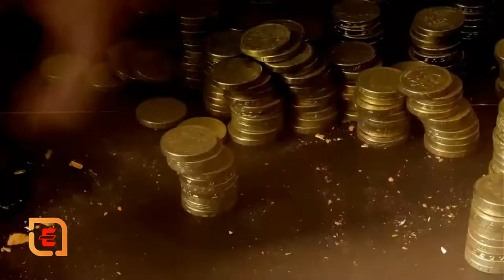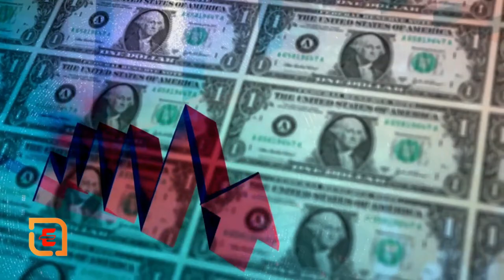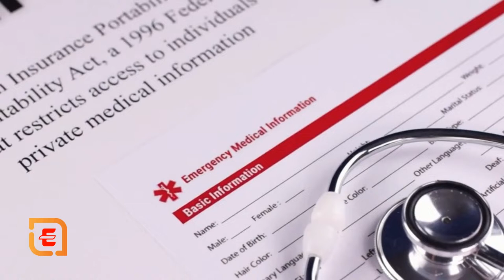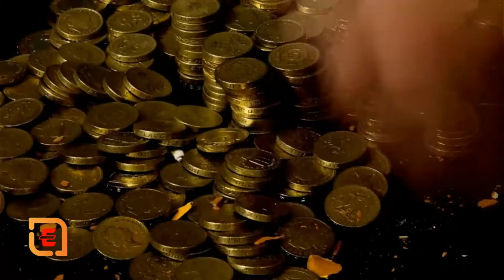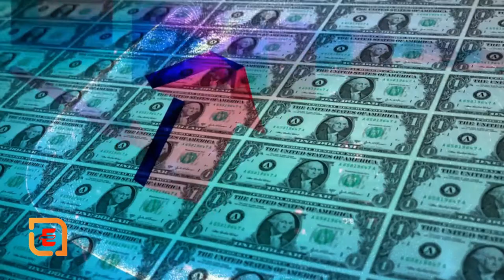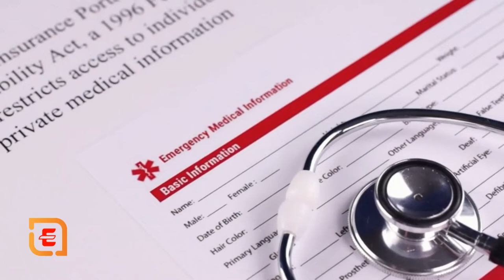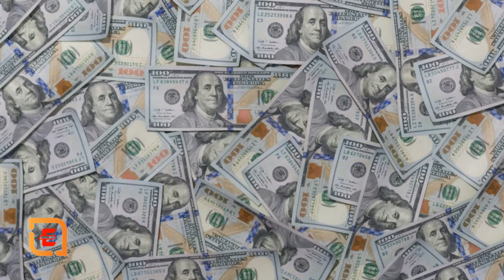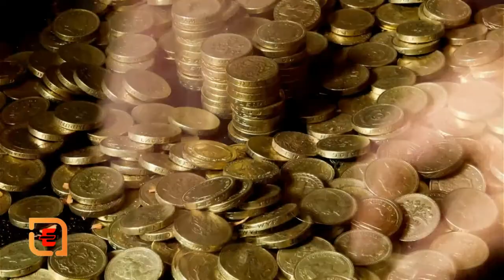The Psychology of Money: Timeless lessons on wealth, greed, and happiness Book by Morgan Housel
Should I read the psychology of money?
'The Psychology of Money' is an essential read for anyone interested in being better with money. Fast-paced and engaging, this book will help you refine your thoughts towards money. You can finish this book in a week, unlike other books that are too lengthy.

What is the purpose of the psychology of money?
In the Psychology of Money, Morgan Housel teaches you how to have a better relationship with money and to make smarter financial decisions. Instead of pretending that humans are ROI-optimizing machines, he shows you how your psychology can work for and against you.

How does money change a person's behavior?
More money, less empathy? Several studies have shown that wealth may be at odds with empathy and compassion. Research published in the journal Psychological Science found that people of lower economic status were better at reading others' facial expressions—an important marker of empathy—than wealthier people.

How does money affect our emotions?
The most important emotions in relation to money are fear, guilt, shame and envy. It's worth spending some effort to become aware of the emotions that are especially tied to money for you because, without awareness, they will tend to override rational thinking and drive your actions.

1-3 sentences at most, in which the author declares any name changes, timeline disparities, or, in the case of a novel, that any character's resemblance to real, living persons is just a coincidence. (Even if it's really not!